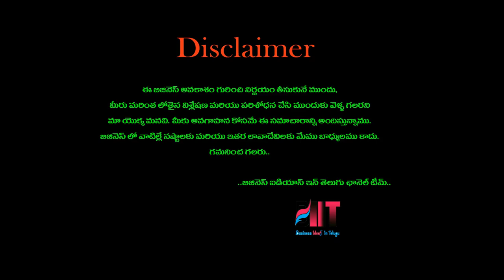బిజినెస్ ! Small business ideas! New business idea's! business ideas ! Low Investment Business Idea